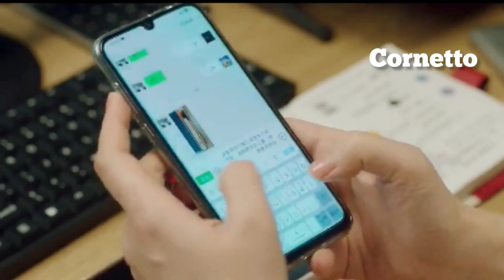Sui yi Adugutundhi Hero ni Nuvv Gay aa ani / The silence of the Monster Episode 11&12Explained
Hi Cornettos we brought you a new drama called the Silence of the Monster, it's thriller and suspension drama hope u like it and enjoy Thank you
the silence of the monster ep 1 eng sub,
the silence of the monster kiss,
the silence of the monster chinese drama kiss,
the silence of the monster chinese drama ost,
the silence of the monster hurt scene,
the silence of the monster mv,
the silence of the monster chinese drama hurt scene,
the silence of the monsters trailer,
the silence of the monsters kiss,
the silence of the monsters ost,
the silence of the monsters kiss scene,
the silence of the monsters EP
the silence of the monster bl,
the silence of the monster behind the scenes,
the silence of the monster bromance,
the silence of the monster bilibili,
the silence of the monster luo bin,
the silence of the monster chinese drama bts,
silence of the monster kdrama bromance,
the silence of the monster chinese drama behind the scenes,
bi wenjun the silence of the monsters,
silence of the monster drama behind the scenes,
bts the silence of the monster,
the silence of the monster chinese drama trailer,
the silence of the monster chinese drama hindi explanation,
the silence of the monster clip,
the silence of the monster kdrama,
the silence of the monster chinese drama song,
the silence of the monster chinese drama ep 11,
the silence of the monster chinese drama kiss scene,
the silence of the monster chinese drama sub indo,
the silence of the monster chinese drama in hindi,
the silence of the monster chinese drama mv,
the silence of the monster chinese drama jealous scene,
the silence of the monster chinese drama in hindi dubbed,
the silence of the monster chinese drama hindi mix song,
the silence of the monster drama ep 1 eng sub,
the silence of the monster mydramalist,
the silence of the monster chinese drama ep 9,
the silence of the monster ep 17 eng sub,
the silence of the monster ep 17,
silence of the monsters explained in hindi,
the silence of the monster chinese drama ep 15,
the silence of the monster chinese drama ep 5,
the silence of the monsters first kiss,
the silence of the monster fang qi,
the silence of the monster chinese drama full episode,
the silence of the monster ost i found you,
the silence of the monster chinese drama hindi mix,
the silence of the monster chinese drama hindi,
the silence of the monster chinese drama hindi dubbed,
silence of the monster drama hindi explanation,
the silence of the monster interview,
the silence of the monster in hindi,
the silence of the monster iqiyi,
the silence of the monster chinese drama in hindi explanation,
silence of the monster drama in hindi,
iqiyi the silence of the monsters,
the silence of the monster chinese drama explained in hindi,
the silence of the monster chinese drama second lead couple,
the silence of the monster chinese drama ep 13,
the silence of the monster chinese drama ep 17,
the silence of the monster ep 14,
the silence of the monster chinese drama ep 10,
the silence of the monster 2022,
the silence of the monsters (2022) trailer,
the silence of the monster chinese drama ep 21,
the silence of the monster (2021),
the silence of the monster chinese drama ep 2,
the silence of the monster chinese drama ep 3,
the silence of the monster chinese drama 5,
the silence of the monster chinese drama ep 6,
the silence of the monster chinese drama ep 7,
the silence of the monster ep 7,
the silence of the monster ep 8